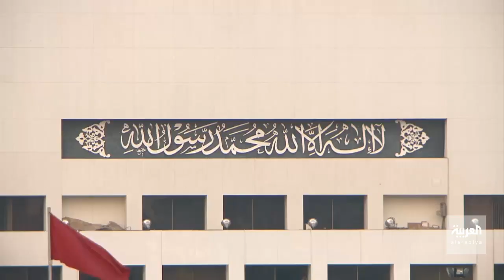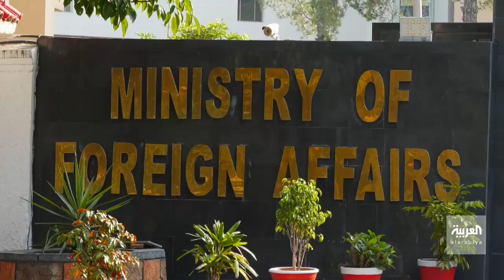عمران خان يتهم نيودلهي بالتورط في الهجوم على بورصة كراتشي